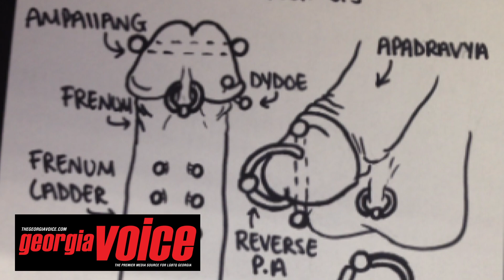GV Taboo Issue Preview